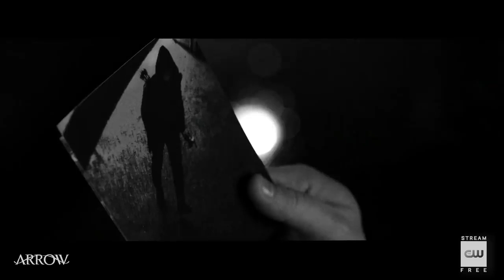Arrow 7x12 Sneak Peek #2 Emerald Archer HD Season 7 Episode 12 Sneak Peek #2